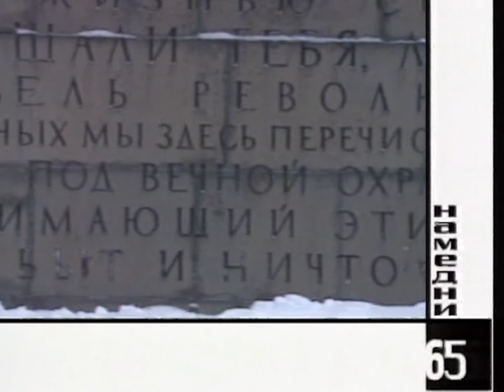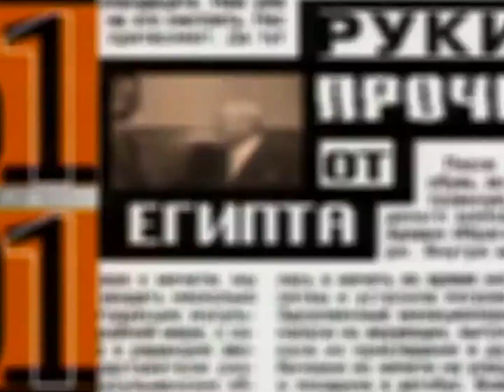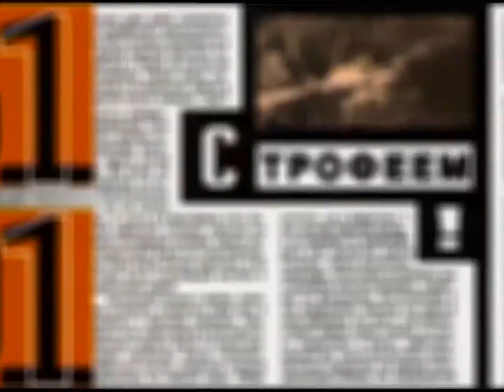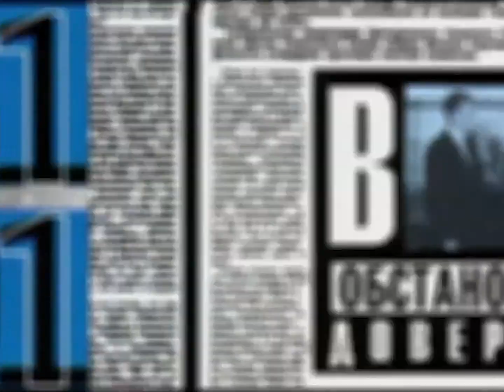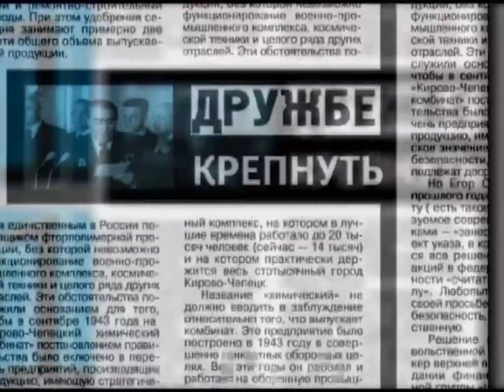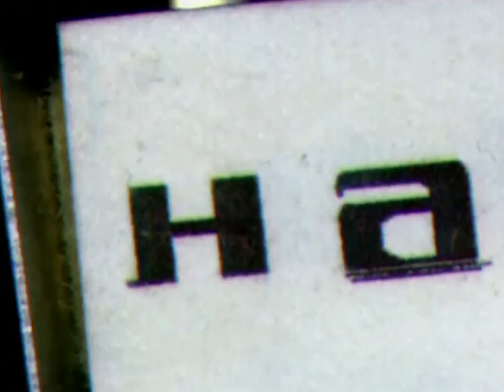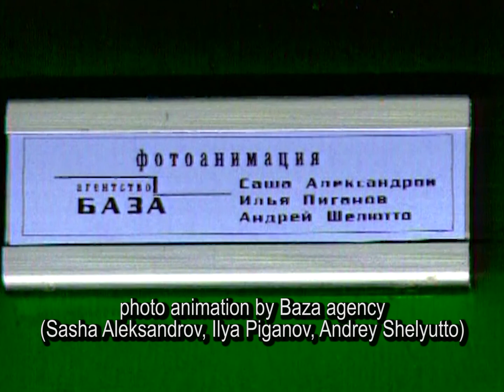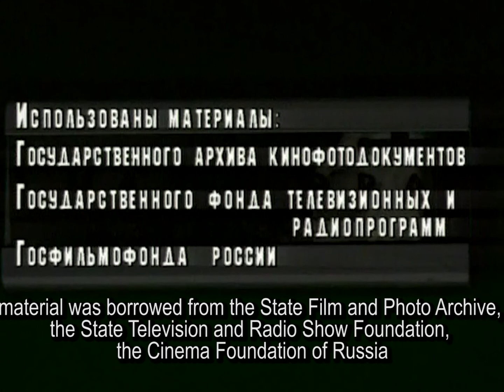Namedni (The Other Day) – documentary about life in the USSR in 1965. Created by Leonid Parfenov.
1:07 Leonov’s spacewalk
1:56 Izh Motorcycles
2:59 Edward Khil
3:36 New type of wool
4:03 USSR – Brazil
4:54 New airplanes
6:06 Brest Fortress
7:07 20-year anniversary of the victory in World War II
10:46 4th Moscow International Film Festival
11:52 Kosygin’s reforms
13:52 Student as a profession
15:02 Operation Y
16:26 Tabulating machines and computers
17:16 Evgeni Evtushenko
18:54 Pressure cooker
19:27 Natasha Kuchinskaya
21:18 Electron TV-set
21:56 The Beatles
25:17 Nikolai Podgorny
25:56 Indo-Pakistani incident
26:52 Eduard Streltsov
28:48 Teacher’s Day
29:58 After Cuba we have Vietnam
33:51 Mikhail Sholokhov – literature Nobel Prize winner
35:13 Transistors
35:55 1966